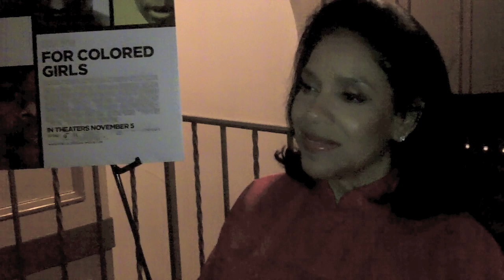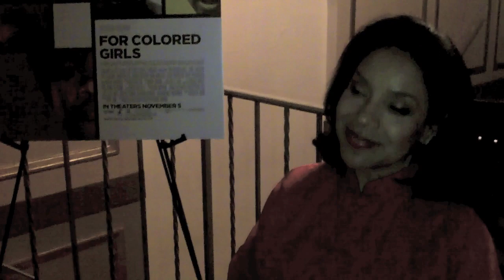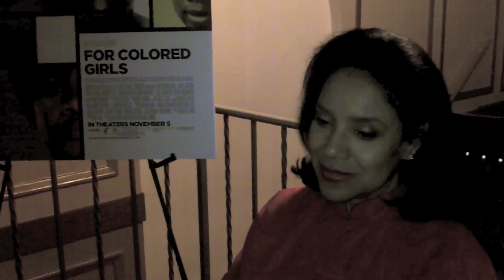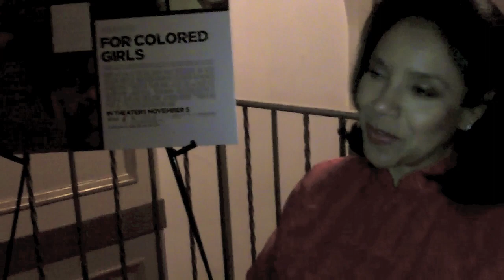John Monds Interviews Phylicia Rashad | Mymajicdc.com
John Monds has a conversation with "For Colored Grils" star Phylicia Rashad.

Twitter.com/mymajic1023
Facebook.com/mymajicdc